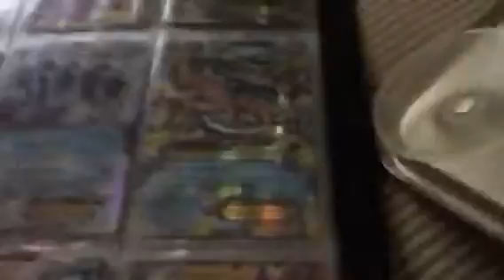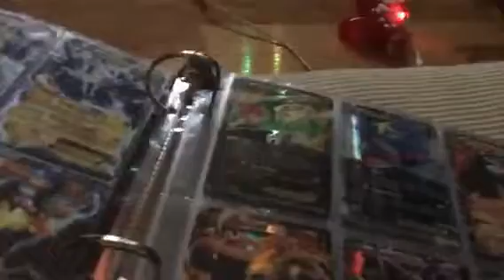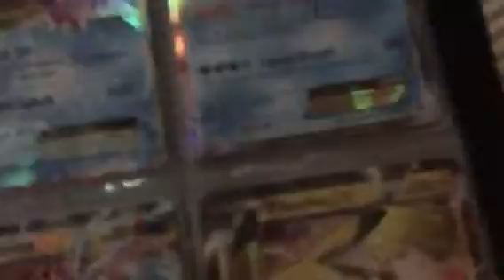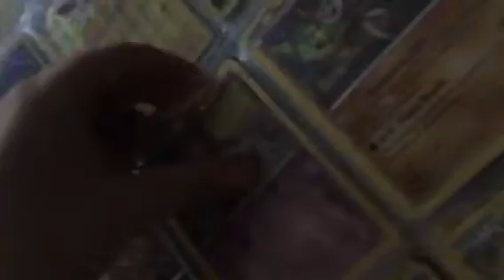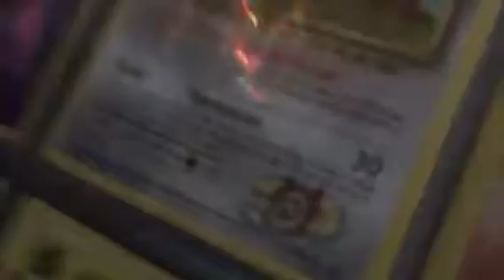Pokémon binder review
These are Pokémon I have in my binder there cool 😀😀😀😀